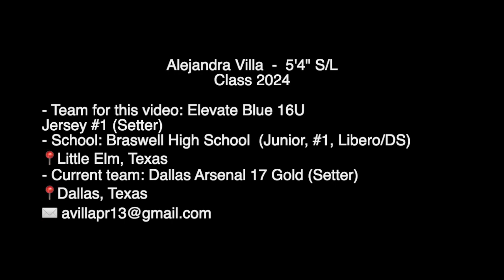Alejandra Villa #1 Setter Highlights (Sunshine Classic 2022)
Volleyball Player class 2024
Alejandra Villa  -  5'4 S/L/DS
Braswell High School 2024 (#1 Libero/DS) 📍Little Elm, Texas
Dallas Arsenal 17 Gold (Setter) 📍Dallas, Texas